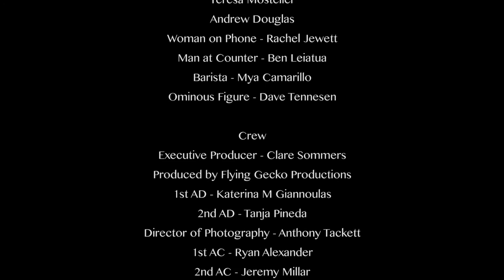Look.See.Me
A visual journey that gives perspective in the long term experience of adult survivors of child abuse.  Many believe that it's over after the abuse is over, but it leaves marks that take time to heal.  Hopefully this will share glimpse.  We want to raise awareness, but we also hope for long term solutions.  In that light, here are a couple of non profits we suggest you look at and support.